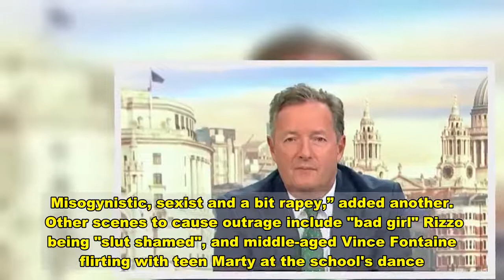Piers Morgan confirms GMB return and slams 'woke idiots' who want Grease banned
PIERS Morgan has confirmed that he will return to Good Morning Britain tomorrow after his and Susanna Reid's Christmas break from the breakfast show.  And the 55-year-old star has promised fireworks, slamming "woke idiots" who are campaigning to get 1978 film Grease banned.  He also revealed that Health Secretary Matt Hancock will be appearing on the programme to discuss the ongoing coronavirus pandemic.  Taking to his social media pages this evening, the TV presenter shared a photo of himself and Susanna on the ITV show together.  Piers captioned the post: "UPDATE: We’re back tomorrow with guests including Health Secretary @matthancockmp  "So much to discuss incl schools, vaccines, & whether Grease should be banned for being sexist/racist/homophobic."  He cheekily added: "(Answer: no, we should ban the woke bloody idiots who want it banned.)"  The remark comes after the iconic musical was slammed as “rapey, racist and homophobic” by shocked viewers - who demand that it is "never shown on TV again".  The hit film starring John Travolta and Olivia Newton-John was shown on Boxing Day on BBC1, and after revisiting it many felt it hadn’t aged well.  In light of the metoo movement, Black Lives Matter and LGBTQIA rights and awareness, lots of viewers felt it no longer has a place in today’s TV schedule.  In one particular scene, main characters Danny and Sandy are at a drive-in movie when the greasy-haired lothario makes an unwanted play for his date and gropes her breast.  Taking to Twitter, one wrote: “The drive in/botched makeout session between Danny and Sandy hasn’t aged well. Film kinda glides right into song (“Sandy”) before viewers register the date rapey vibe of the scene they just saw. Grease”  “Ahhh man. Just watching Grease one of my favourite films and it’s so of its time. Misogynistic, sexist and a bit rapey,” added another.  Other scenes to cause outrage include "bad girl" Rizzo being "slut shamed", and middle-aged Vince Fontaine flirting with teen Marty at the school's dance.  The call in the scene for all couples to be "boy girl" and the lack of ethnic minorities throughout also raised eyebrows.  Piers will be debating the film, alongside Susanna, on ITV's Good Morning Britain tomorrow [4 January] from 6am.